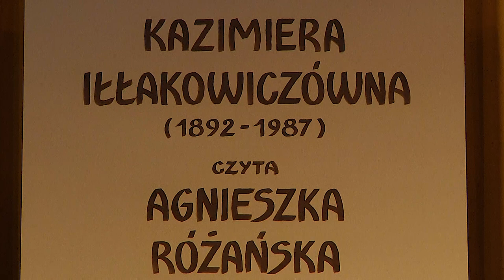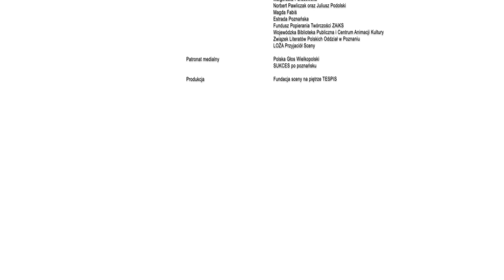01 Kazimiera Iłłakowiczówna Róża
To pierwszy film z cyklu Żywiąc Słowo, programów poetyckich przygotowanych przez poznańską Fundację Scena na Piętrze Tespis. Audycje promują wielkopolskich poetów. W pierwszym odcinku Agnieszka Różańska Aktorka Teatru Nowego w Poznaniu recytuje wiersze Kazimiery Iłłakowiczówny.

Jako poetka Iłłakowiczówna ujawnia oryginalną wyobraźnię magiczną, zmysł obserwacji, malarską i dynamiczną (niemal filmową) zdolność opisu, niezwykłe, prawie muzyczne, wyczucie rytmu tekstu, operuje też groteską, a czasem naiwną, dziecięcą tonacją wypowiedzi.
Od 1983 w Poznaniu, autorom najlepszych debiutanckich tomików poetyckich, przyznawana jest Nagroda im. K. Iłłakowiczówny, a uroczyste wręczenie nagrody odbywa się zawsze w mieszkaniu na Gajowej.

W 1984 jej poznańskie mieszkanie przy ul. Gajowej 4 m. 8 zostało przekształcone w muzeum poświęcone poetce.

Tablica ku jej czci odsłonięta 8 kwietnia 1984 r. umieszczona została w krużganku kościoła Dominikanów w Poznaniu.

Agnieszka Różańska jest absolwentką Wydziału Aktorskiego Państwowej Wyższej Szkoły Filmowej, Telewizyjnej i Teatralnej im. Leona Schillera w Łodzi (1995)[1]. Od 1995 jest aktorką Teatru Nowego im. Tadeusza Łomnickiego w Poznaniu, występowała gościnnie m.in. w Scenie na Piętrze. Debiutowała 22 września 1995 w spektaklu Roberto Zucco Bernarda-Marie Koltèsa w reżyserii Krzysztofa Warlikowskiego.

Wystąpiła w kilkudziesięciu rolach teatralnych w spektaklach Izabelli Cywińskiej (jako Duniasza w Wiśniowym sadzie Antona Czechowa), Tadeusza Bradeckiego (jako Iza w Iwonie, księżniczce Burgunda Witolda Gombrowicza), Janusza Wiśniewskiego (jako Maryna w Weselu Stanisława Wyspiańskiego), Eugeniusza Korina (jako Gospodyni w Snach Fiodora Dostojewskiego), Andrzeja Szczytki (jako Ksenia w Labiryncie Ołeksandra Witra), Pawła Passiniego (jako Gitla w Dybbuku), Krzysztofa Babickiego (jako Żona w Nie-Boskiej komedii Zygmunta Krasińskiego), Wojciecha Kępczyńskiego (jako Tess w Crazy For You George'a Gershwina), Michała Znanieckiego (jako George Sand w En attendant Chopin. Czekając na Chopina) oraz Jerzego Satanowskiego (w Życie to nie teatr).

Jest laureatką Nagrody Głównej XVI Przeglądu Piosenki Aktorskiej we Wrocławiu (1995), Nagrody Głównej na XXXVI Kaliskich Spotkaniach Teatralnych za rolę Niny Zariecznej w Czajce Czechowa w Teatrze Nowym w Poznaniu (1996) oraz Medalu Młodej Sztuki „Głosu Wielkopolskiego” za kreacje aktorskie w spektaklach poznańskiego Teatru Nowego: Roberto Zucco, Czajka, Zimowa opowieść (1997).

Jako wokalistka występowała na Krajowym Festiwalu Piosenki Polskiej w Opolu w konkursach Debiuty (1990) i Premiery (1991), a także w Koncercie XXX-lecia Festiwalu Piosenki w Sopocie (1993). W latach 1990–2000 występowała z orkiestrą Zbigniewa Górnego, z którą odbyła tournée po Polsce, Niemczech, Austrii, Szwecji i Stanach Zjednoczonych.